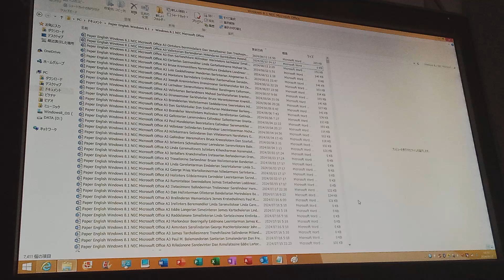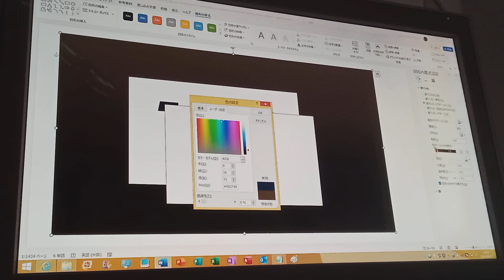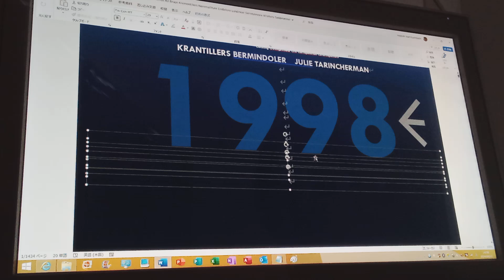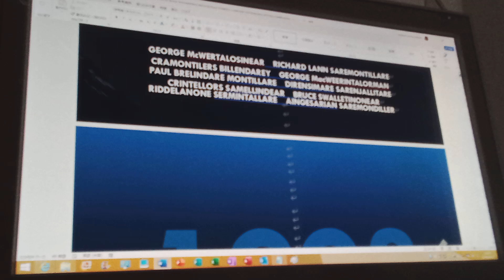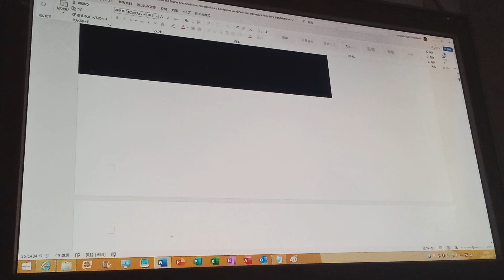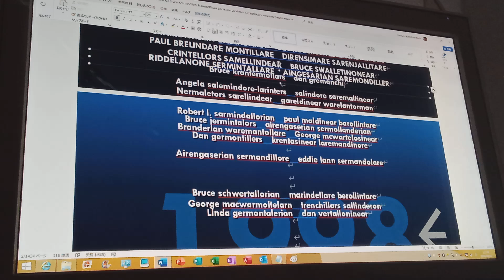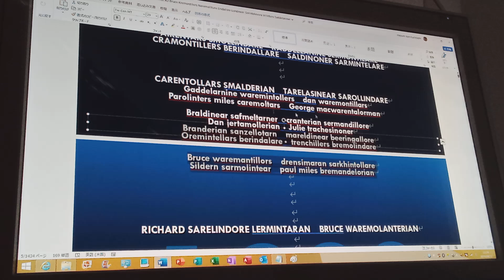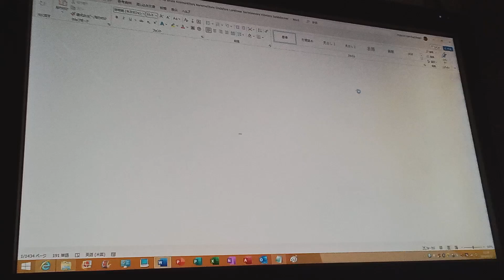NMO A3 MO KL CB MV NE (1998, Elavinoners the of Klatern in Nolladerman) P1